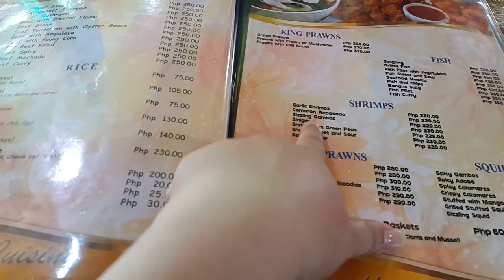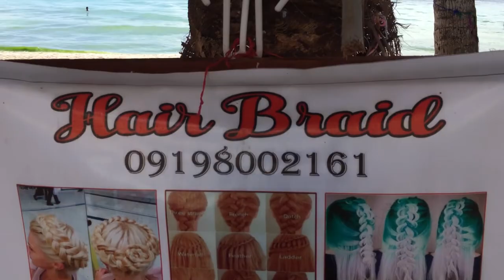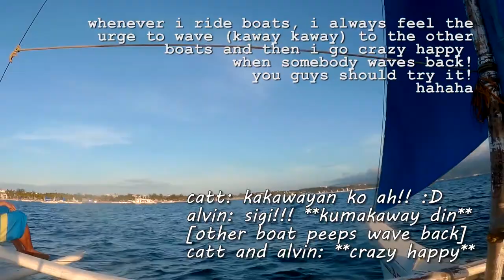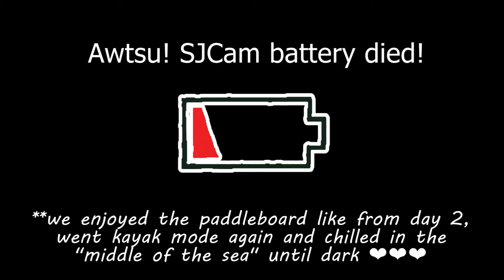Boracay 2017 Day 3: ATV Ride + Paraw Sunset Sailing + Dinner Buffet | HungreeCatt Travels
Vlogged our first time trip to Boracay, filmed March 3, 2017. On day  3 we were able to rent an ATV and went to Mt. Luho Ocean View Deck. Went Paraw Sunset Sailing which felt awesome and did some more paddle boarding. We also made sure to taste the delicious food of boracay and even had a dinner buffet. We were also able to watch GMAX  in Boracay clips :)

Airbnb Travel Credit Php 1,100 OFF first booking if you use our link to sign up

Places mentioned:
Jonah's Fruit Shake and Snack Bar Station 1 Boracay
Haven Bistro Dinner Buffet
Happy Dreamland Theme Park